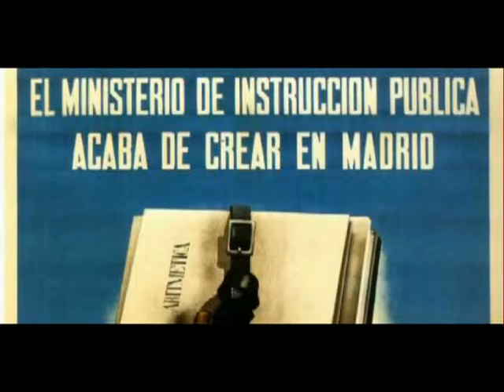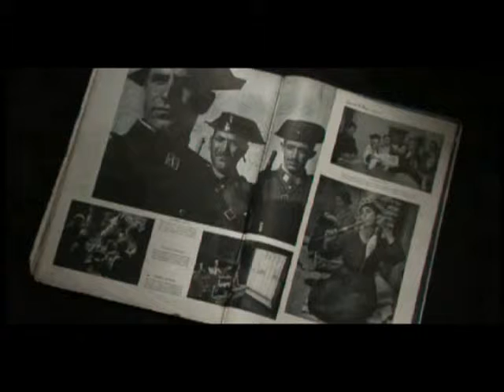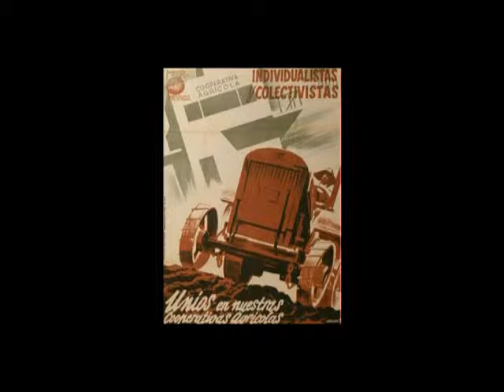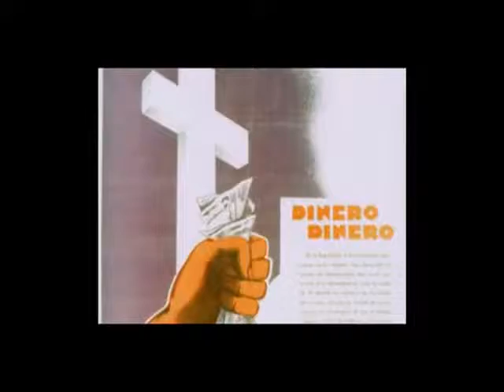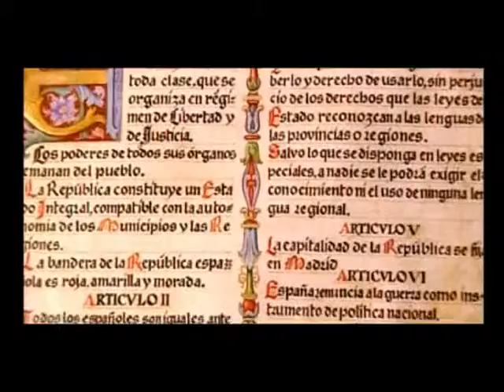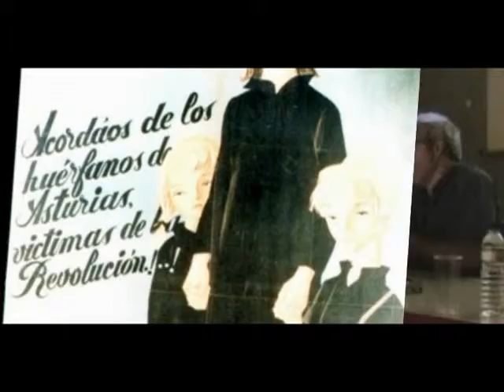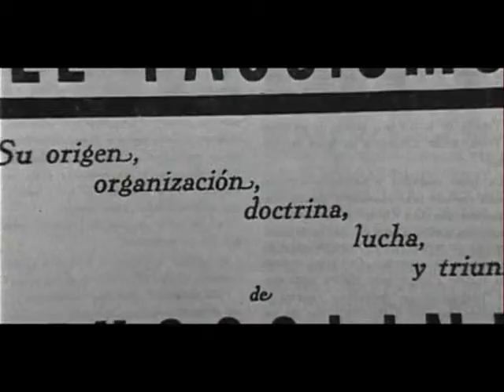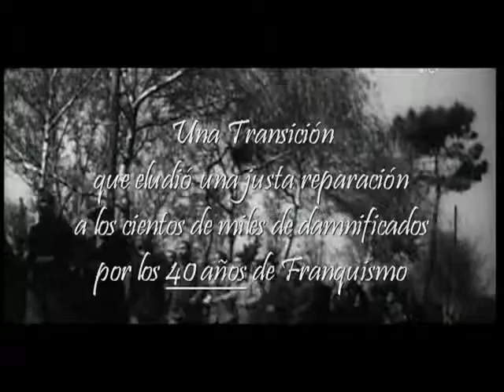LA MEMORIA EN EL CAUM CLIP 1